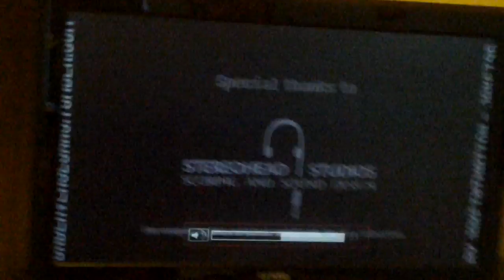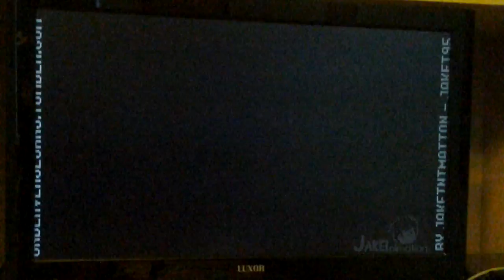Underverse sans 0.2 part 1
Under fall and the x event?